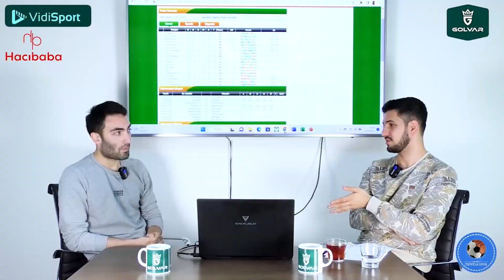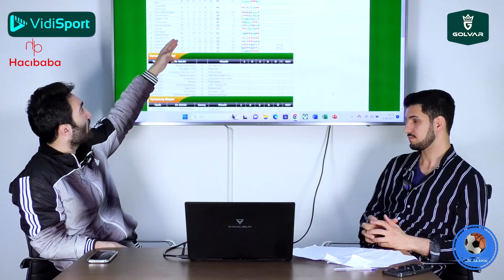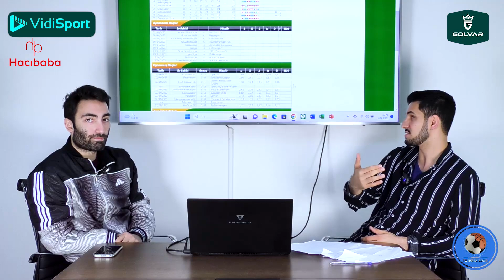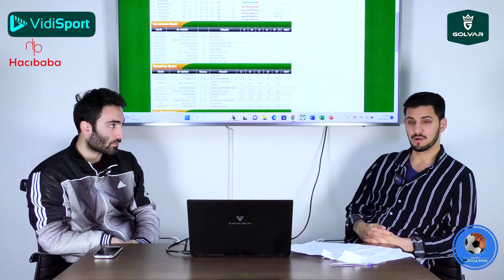TFF 2.Lig Kırmızı Grup'ta 31.Hafta Karşılaşmalarının Değerlendirilmesi! Zirvede Büyük Yarış!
Trivela Spor'dan herkese merhabalar. Bugünkü programımızda TFF 2.Lig Kırmızı Grup'ta  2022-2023 sezonunun 31.Haftasın da oynanacak olan  karşılaşmaların öncesini  Metehan Yılmazer ile Furkan Özkara sizler için değerlendirdi. Herkese keyifli seyirler dileriz.